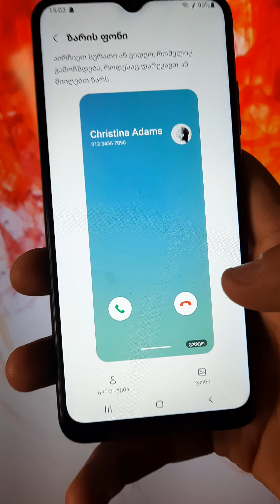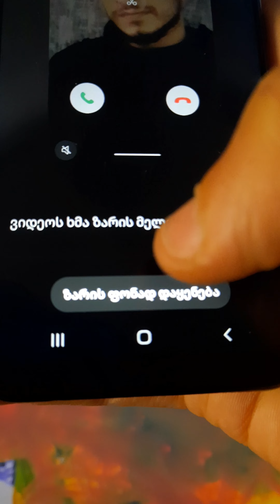ზარის ფონის დაყენება Samsung Galaxy-ზე